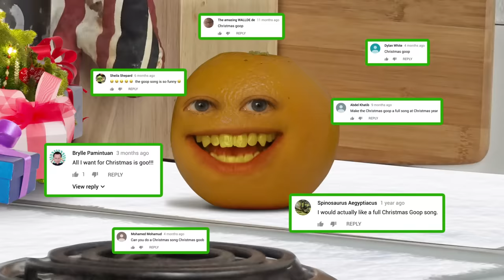Annoying Orange - Christmas Goop! (FULL SONG)